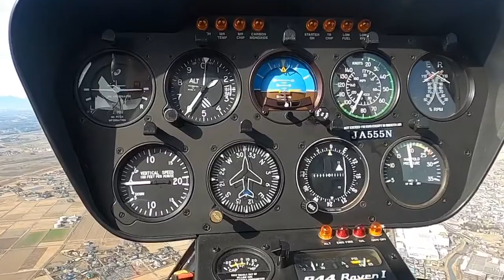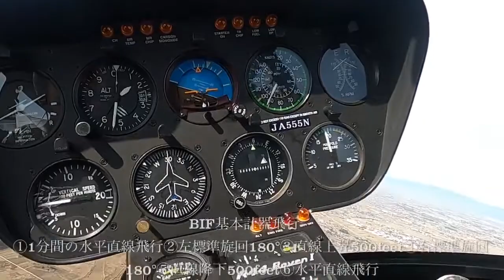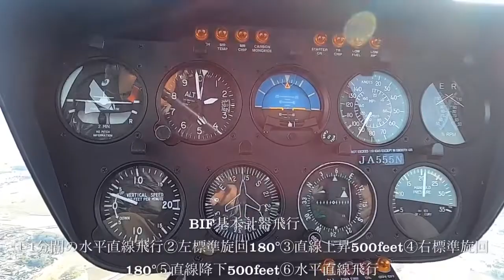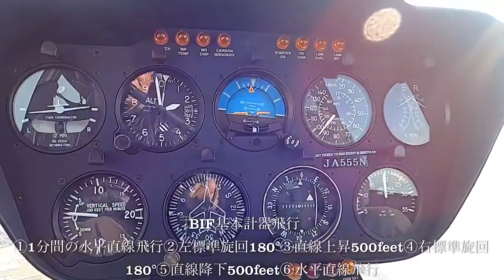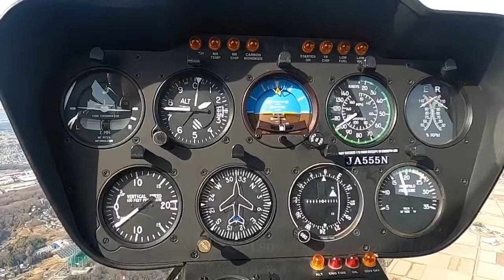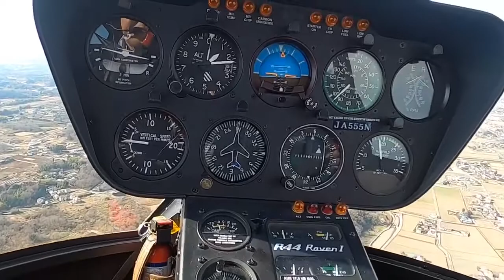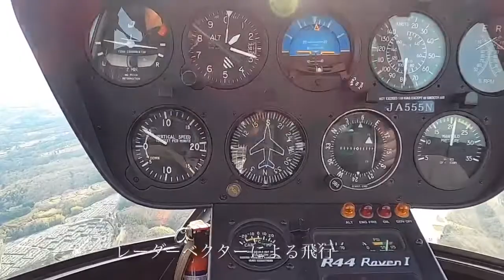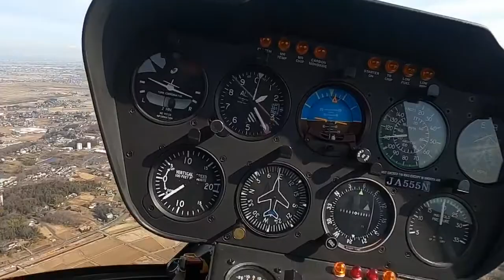自家用操縦士試験科目BIF基本計器飛行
自家用操縦士試験の受験前のK訓練生の基本計器飛行